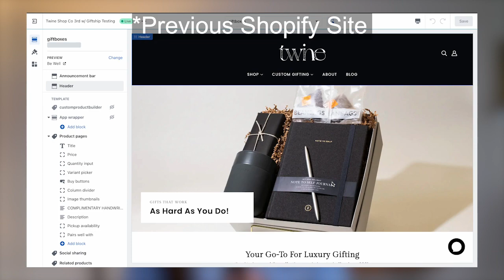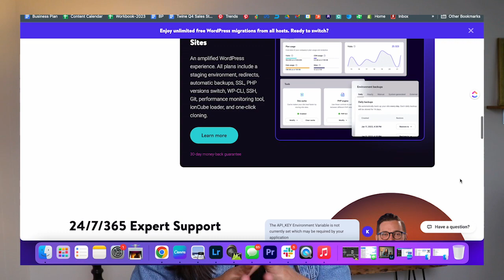Switching from Shopify to Wordpress (2023)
This video is for those that are a bit frustrated with Shopify. If you are like me and have felt a little limited since you started using Shopify and want to know if WordPress might be a better choice for your business then this video is for you.

Note: In no shape or form, do I discourage using Shopify, as I still believe there is a place for anyone that is looking for a quick solution for a website.